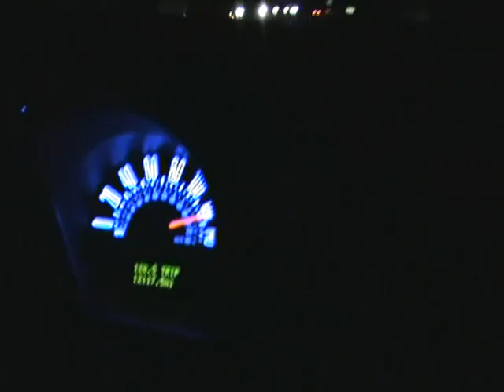125 mph in a new 08 Mustang GT 4.6 CS edition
Passing a car at 65 mph going 125 mph in a mustang on a private testing facility deep within the Dragg City proving grounds! The driver got scared and let off, with the car having tons more power left in it to accelerate. Not trying to prove anything, break the sound barrier, set records or anything like that, just having a little fun. This was the first time I had rode in a new (at the time) 2008 Mustang Gt. It was a California Special straight off the dealership lot as my buddy driving the car planned to purchase it the next day, so we went out to see how she felt!